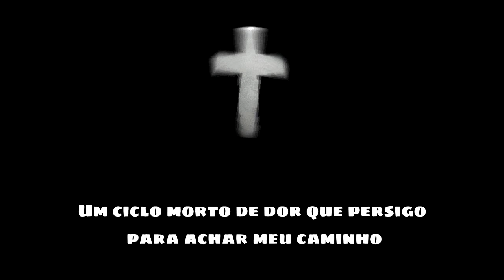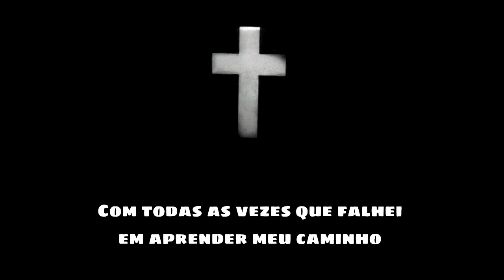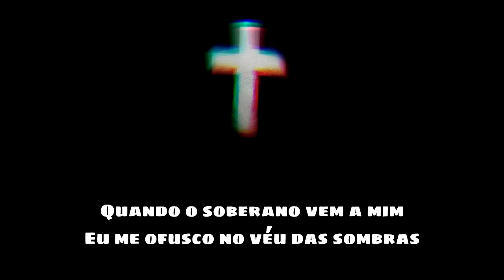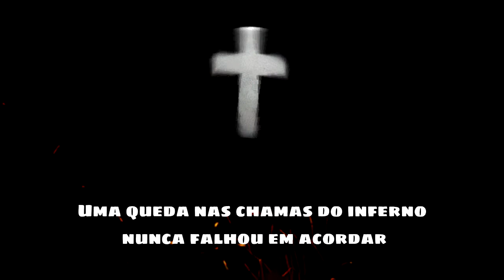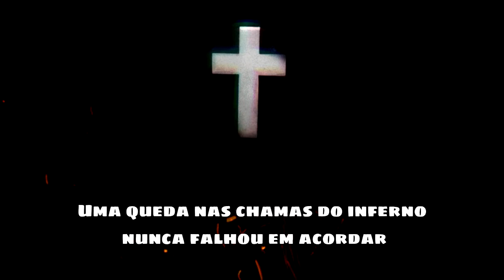Demon Hunter - God Forsaken [Legendado]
~~Que Deus Abençõe a todos! God Bless..

Se você tem alguma sugestão de Legenda comente abaixo, e eu farei o meu melhor.

No copyright